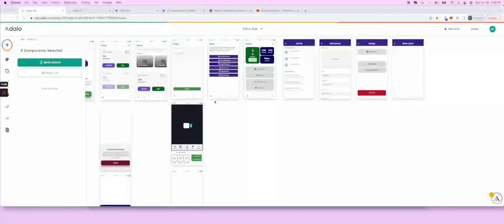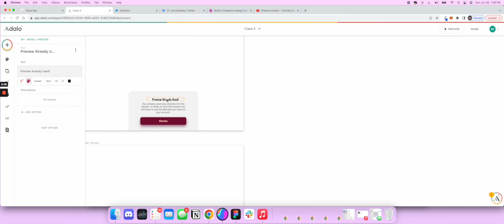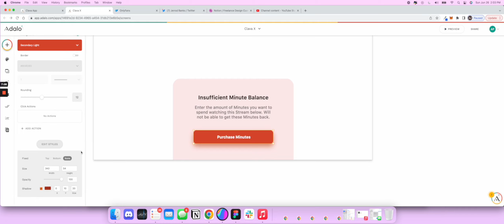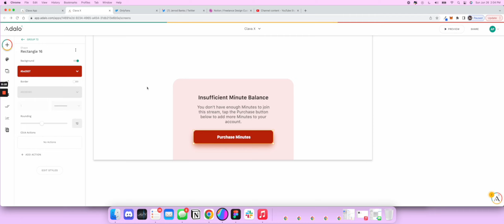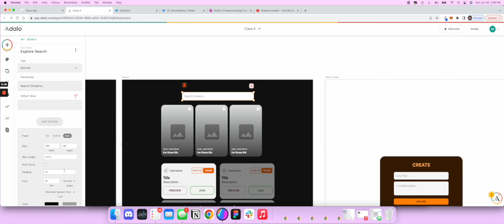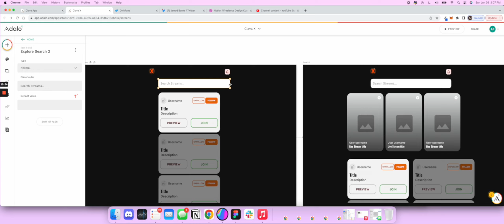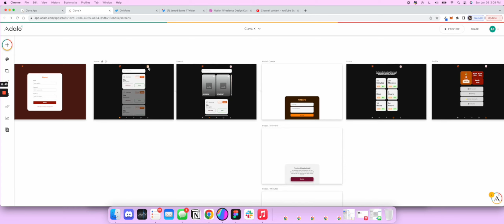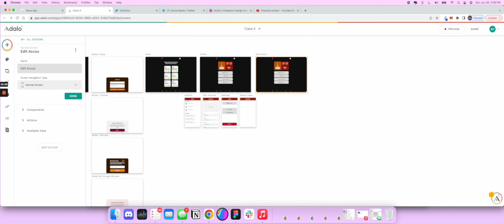Building my Startup, Clava in Adalo.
Hey everyone!

I decided to record myself building my Startup Clava in Adalo, going to be doing something really special for all my Streamers out there.

We're changing the way Streamers Monetize and trust me you're going to want to check this out.

Clava allows Streamers to make money the second a viewer joins their stream. No more relying on tips or subscriptions.